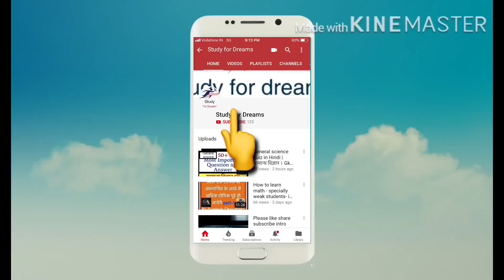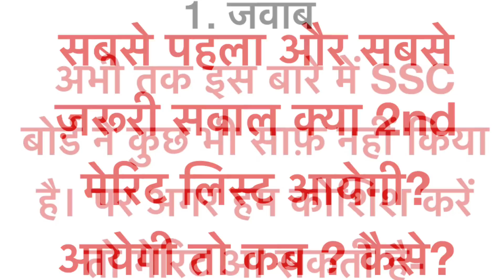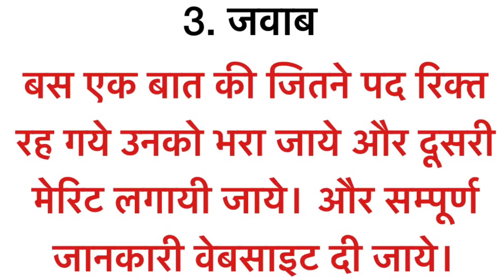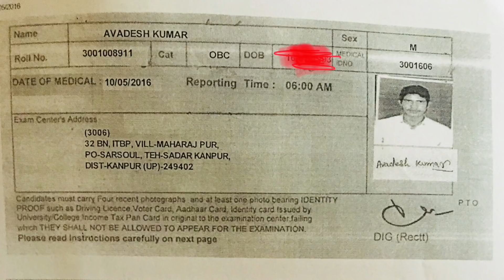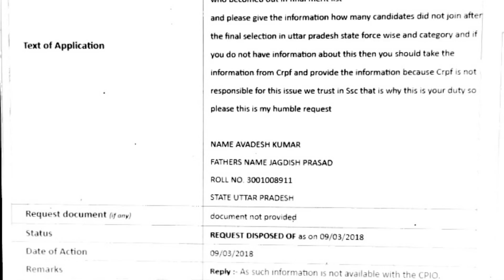SSC GD CONSTABLE 2015 SECOND MERIT LIST FULL DETAIL (एसएससी जीडी 2015 2nd मेरिट लिस्ट पूरी जानकारी)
इस विड़ीयो के बारे
दोस्तों अगर आपने एस॰एस॰सी॰ जी॰डी॰ 2015 की परीक्षा दी थी तो ये विड़ीयो आपके लिए बहुत ज़रूरी है। इस विड़ीयो में एस॰एस॰सी॰ जी॰डी॰ CONSTABLE की SECOND लिस्ट के बारे में सब कुछ बताया गया है। वो भी सबूत के साथ ।पूरी जानकारी पाने के लिए विड़ीयो को अंत तक ज़रूर देखे ये विड़ीयो आपका चयन करवा सकती है।